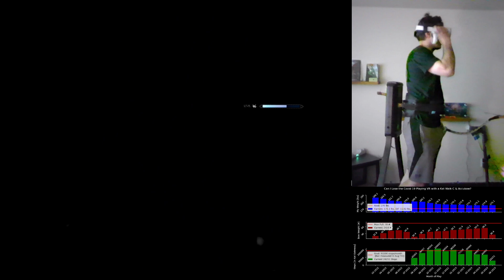Stillborn Cave [Skyrim LITERAL Walkthrough]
Welcome to the haunting depths of Stillborn Cave!

In this spine-chilling LITERAL walkthrough, join us as we navigate the eerie tunnels on a Kat Walk C (VR Treadmill) and encounter the secrets hidden within. Prepare to be mesmerized by the haunting atmosphere, intricate rock formations, and mysterious echoes that reverberate through the cave. Follow us as we uncover the dark history and legends surrounding this forgotten abyss, delving deeper into its depths, and facing the chilling surprises that await.

Brace yourself for an unforgettable exploration of Stillborn Cave, where darkness and mystery intertwine in this captivating adventure.